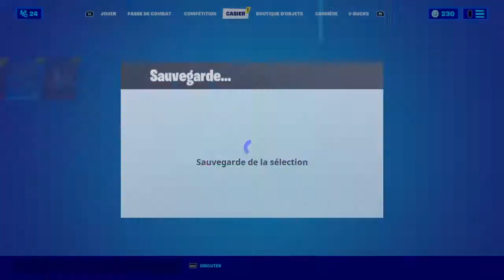Fortnite_nouveau skin